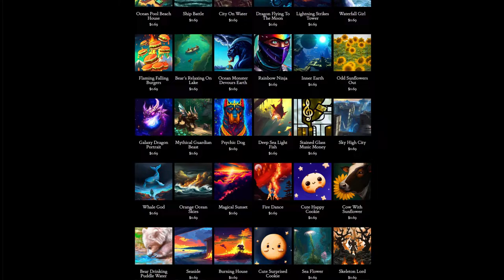Day 243: The Haunted Invasion (song only)